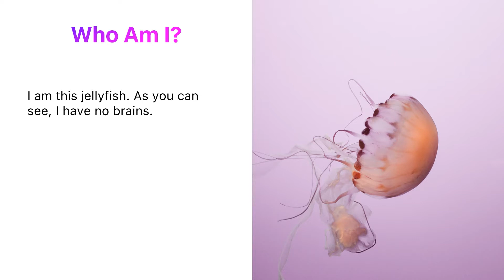Why I Did Your Mom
bonjour mademoiselle. je porte des lunettes de soleil. je veux me venger. merci beaucoup. je hurle. oui oui baguette. bisous!